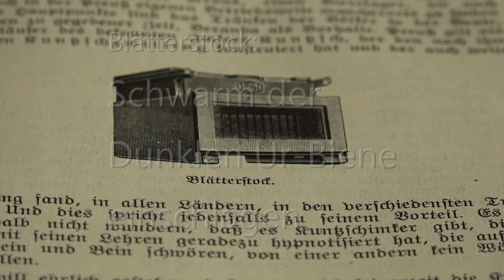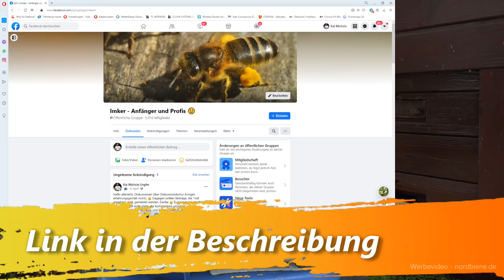Schwarm einschlagen: Dunkle Nordische Ur-Biene im Blätterstock Apis mellifera mellifera F1